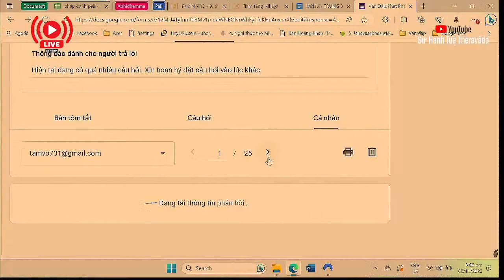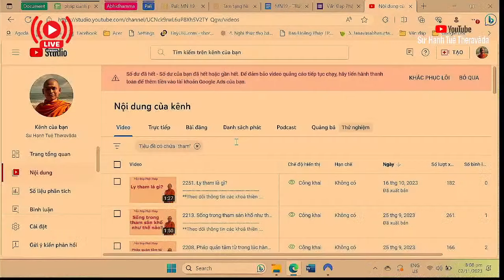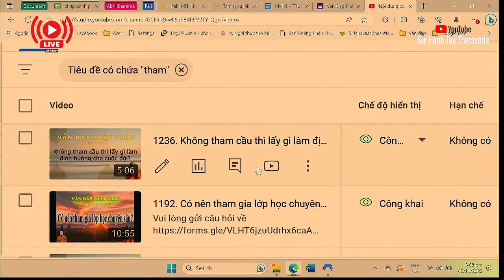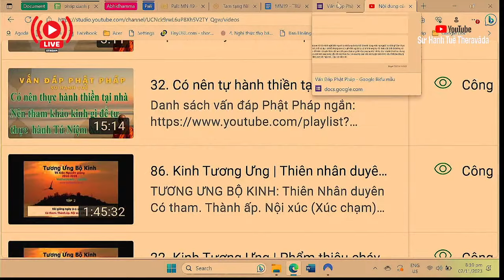2293. Yêu đương có phải do mắc nợ?